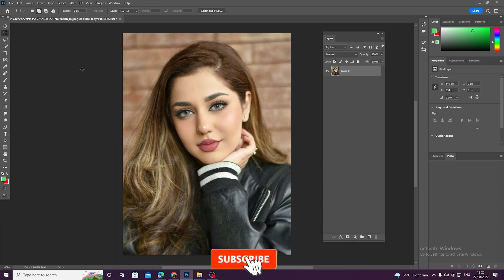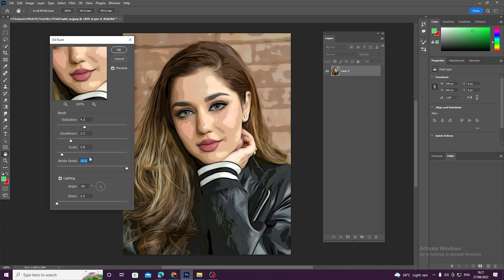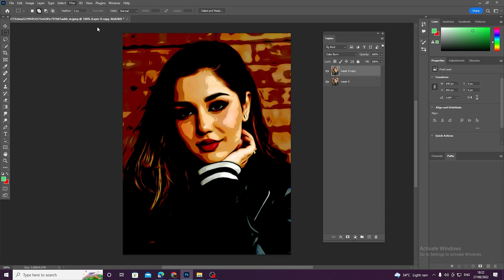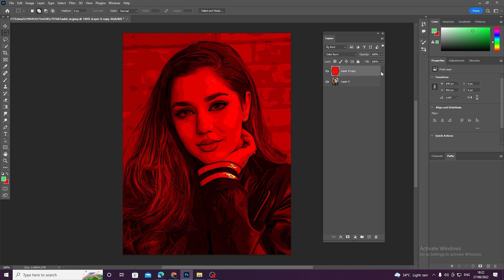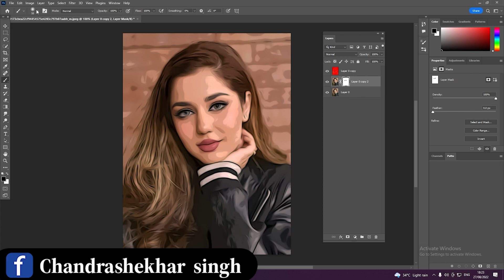Create cartoon effect | Turn Photos into Cartoon Effect in Adobe Photoshop | photoshop tutorial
How to create cartoon effects in photoshop |

In this cartoon effect Photoshop tutorial, you'll learn how to make a cartoon in Photoshop without using the pen tool. at the end of the tutorial you'll be able to know how to cartoon yourself in Photoshop and also you can cartoonize any photo with the same previous method.